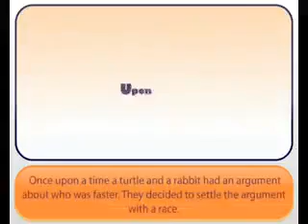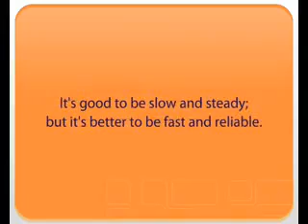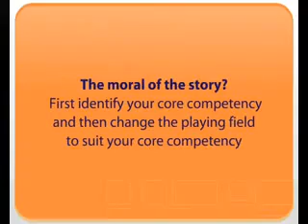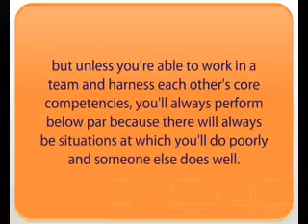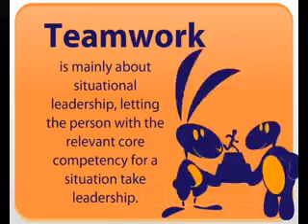ZAMAS Rabbit&Turtle Video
Video about teamwork